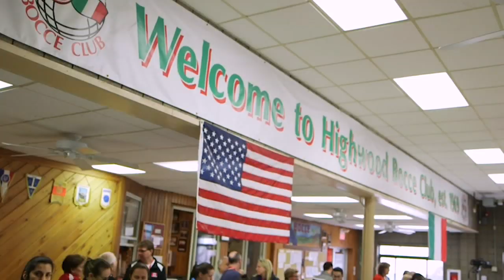Bocce courts in Highwood attrack the world's best for women's championship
The best bocce courts in the country are in north suburban Highwood, which was recently the host site for the 2019 PanAmerican Women's Bocce Championship.